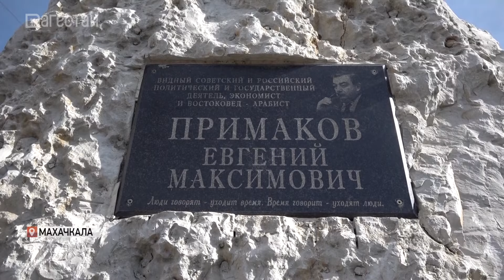В Махачкале почтили память Евгения Примакова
В преддверии Дня дипломатического работника прошла церемония возложения цветов к мемориальной плите выдающемуся политическому деятелю. В нем приняли участие сотрудники и ветераны Представительства МИДа России в Махачкале. Напомним, ежегодно по всей стране свой профессиональный праздник, дипломаты отмечают 10 февраля.